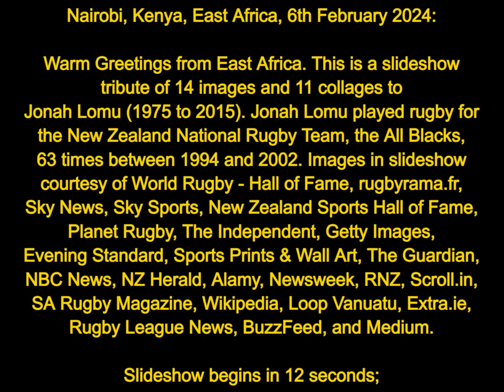Slideshow tribute to Jonah Lomu (1975 to 2015), a New Zealand All Black player between 1994 and 2002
Images in slideshow tribute to Jonah Lomu above, courtesy of:

1. World Rugby - Hall of Fame
2. rugbyrama.fr
3. Sky News
4. Sky Sports
5. New Zealand Sports Hall of Fame
6. Planet Rugby
7. The Independent
8. Getty Images
9. Evening Standard
10. Sports Prints & Wall Art
11. The Guardian
12. NBC News
13. NZ Herald
14. Alamy
15. Newsweek
16. RNZ
17. Scroll.in
18. SA Rugby Magazine
19. Wikipedia
20. Loop Vanuatu
21. Extra.ie
22. Rugby League News
23. BuzzFeed
24. Medium

THere is more World History, and Kenyan History, at the three websites below i.e.